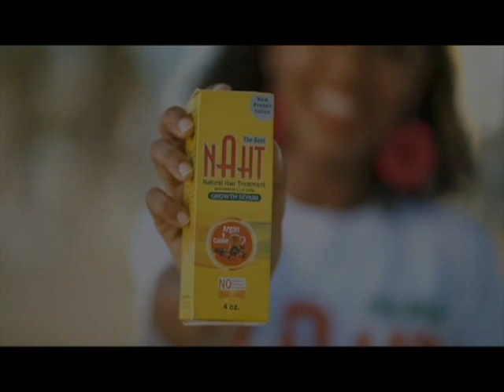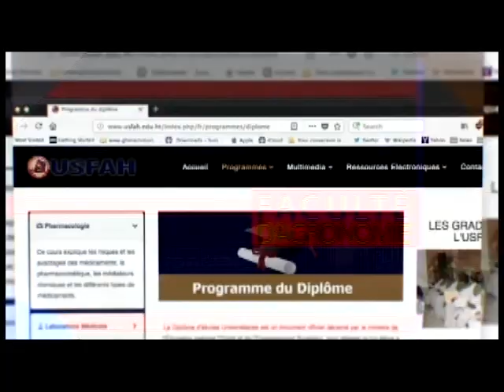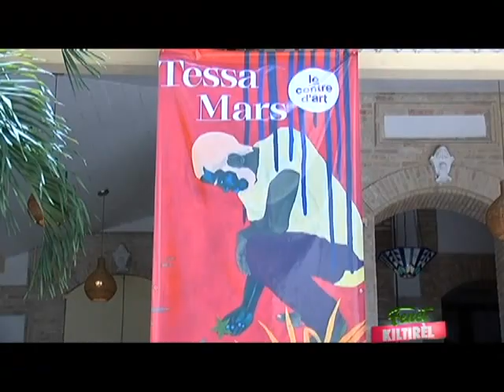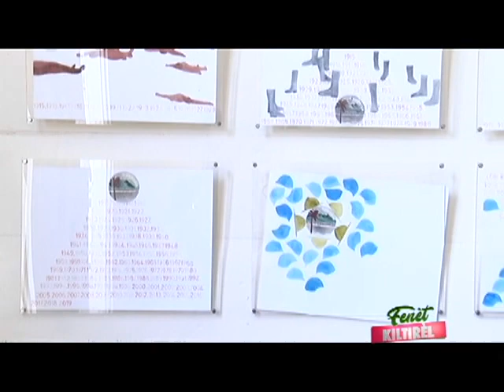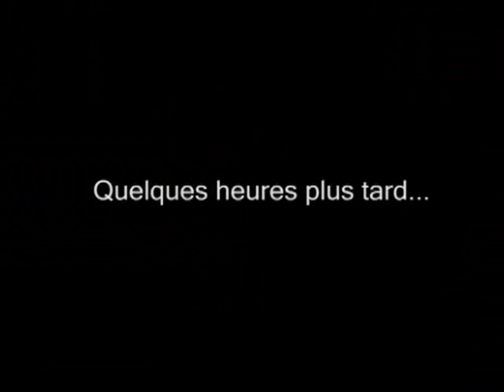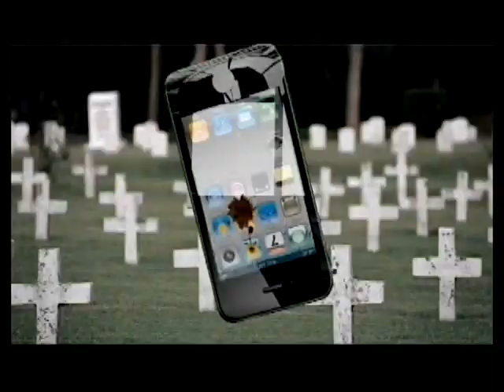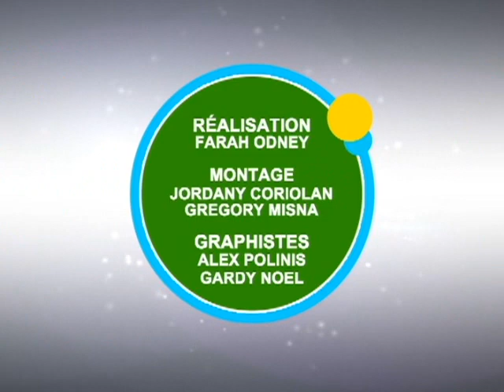FENET KILTIREL 28 JUIN 2019